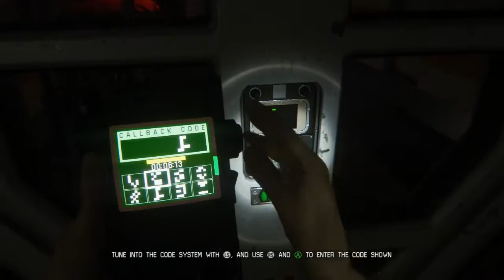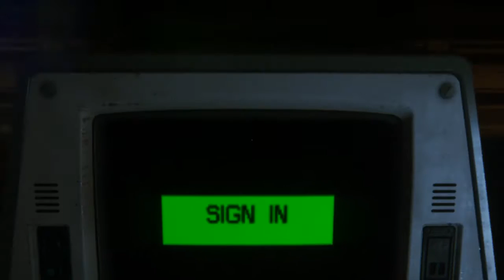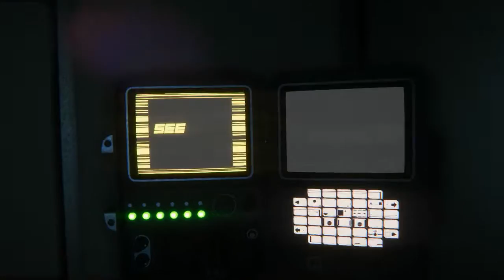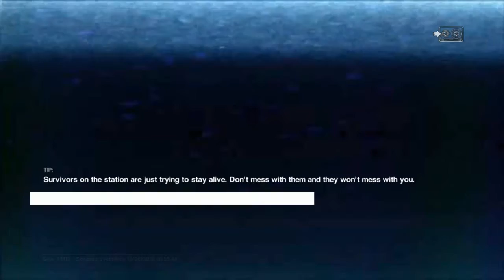Let's Play: Alien Isolation [Blind] /w Alysha : Episode 17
Welcome to the start of a horror game, scary. Spooky, just words to describe my face. Enjoy!

Please leave your suggestions and comments. I try to read every comment made and I really love and enjoy reading and seeing feedback made by you guys and girls